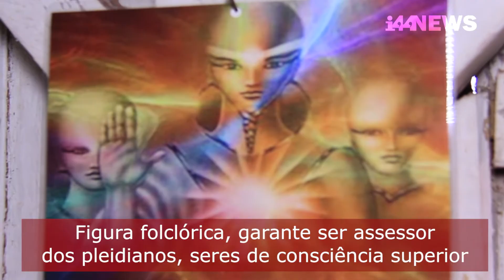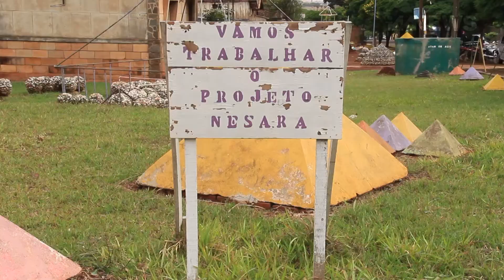"Jesus mora em Goiás e será presidente do Brasil", avisa Jaroslau